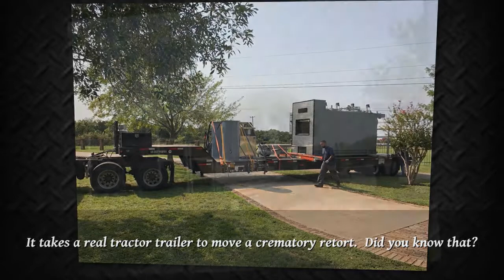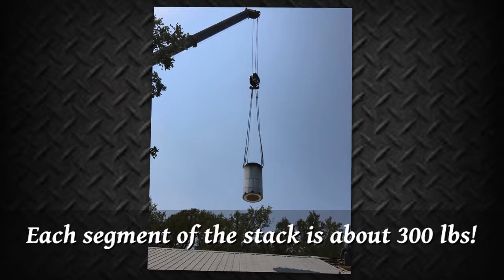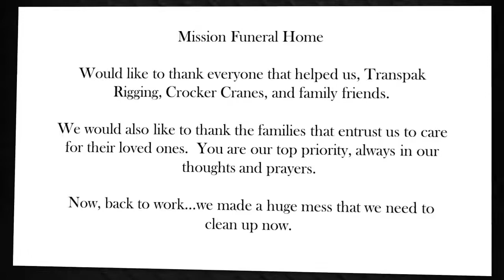New Crematory Installation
Quick video that gives a bit of a behind the scenes look at the installation of a crematory retort.